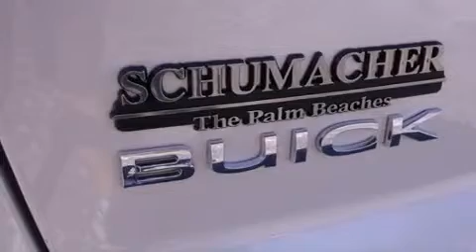2013 Buick Enclave Ft. Lauderdale FL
We have been honored to serve the West Palm Beach FL area , we promise that your experience at our dealership will exceed your expectations !

 Year : 2013
 Make : Buick
 Model : Enclave
 Engine : 3.6L V6
 Trans . : Automatic 6-Speed
 Exterior : White
 Miles : 15
 Interior : Cocoa
 Stock : B013235